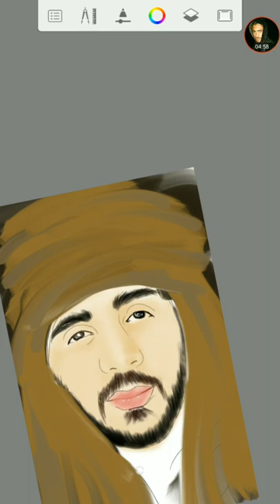digital art in android mobile//fast art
A new species of insect has been found in the Ugandan rainforest that belongs to a group of insects so rare that its closest known relative was last seen more than 50 years ago.

The species of leafhopper, named Phlogis kibalensis, was discovered by a British scientist doing field work in a national park in western Uganda.